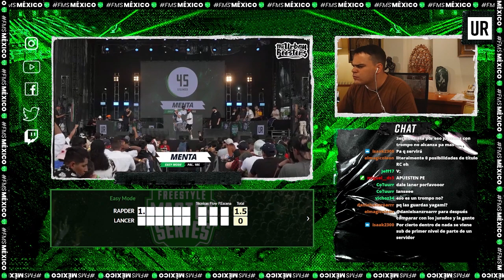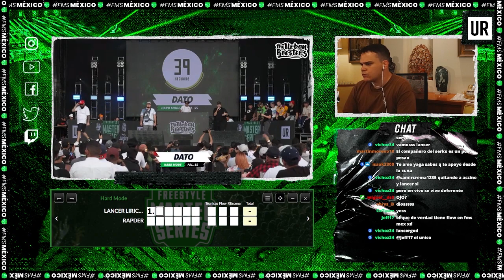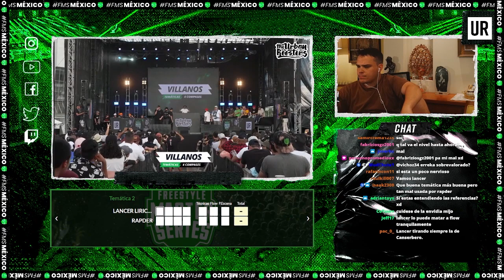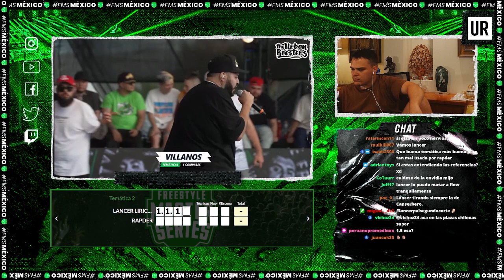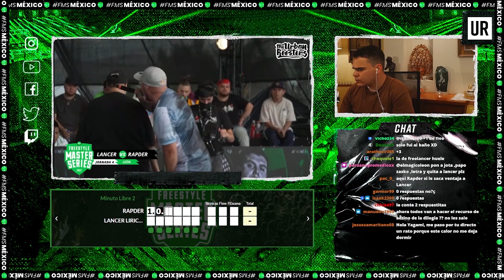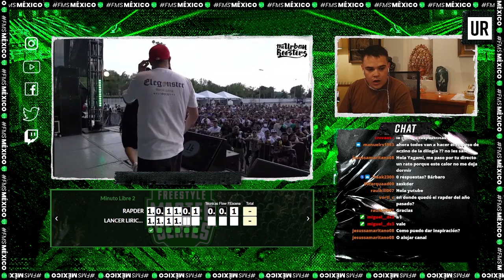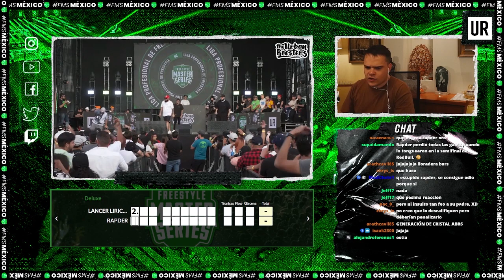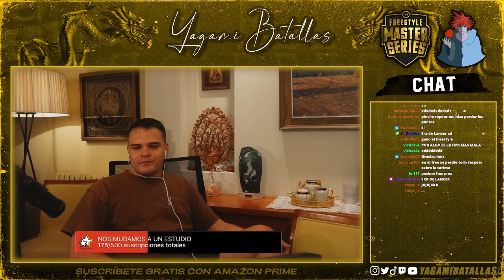🇲🇽¿ERA DE LANCER? II VOTACIÓN RAPDER VS LANCER II FMS MÉXICO 2022 II YAGAMI